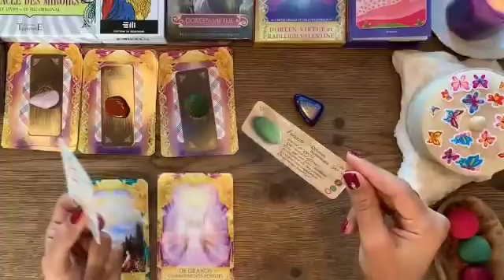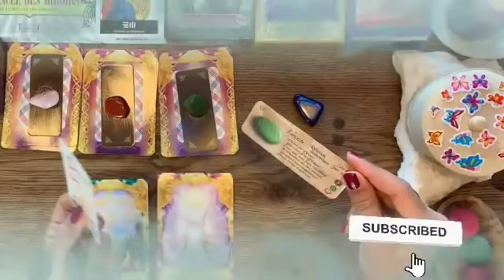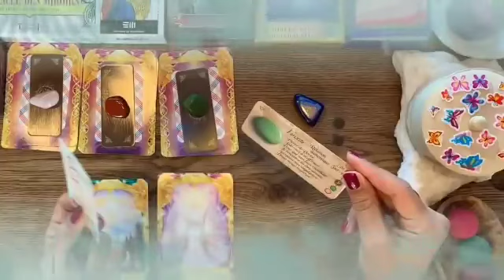برج الدلو ♒ من 12 إلى 19 فبراير 2024 ♥️ شريك سيصدمك بهذا الخبر🤯مفاجأة العمر يا دلو إفرح و أرقص♥️👰